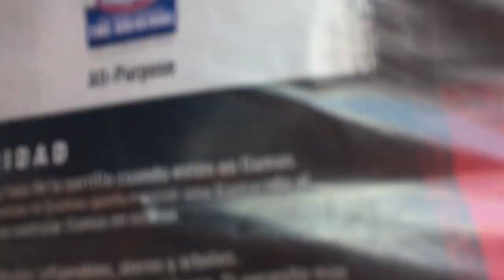CLIMA EN USA ES MUY FUERTE 😲/VIDA DE UNA PERUANA EN USA 🇺🇸🇵🇪 /VLOGS FAMILIAR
Hola amigos gracias por vernos!!